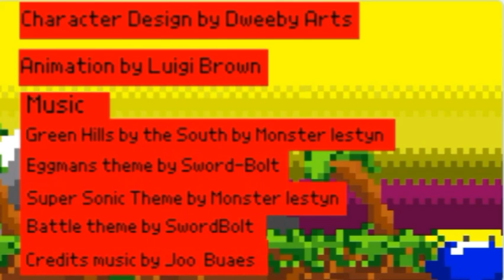Sonic and Tails Chaos: Pilot Episode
Sonic and Tails Chaos is an animation test that stars Sonic, Tails, and Eggman living life before the duo chase down Eggman. But Eggman has a trick up his sleeve and knocks the two out of the sky, maki g them fall onto an unknown island.

VA:
Sonic Voice: Luigi Brown
Tails Voice: Dweeby-Arts
Eggman Voice: Hahasamian

Green Hills by the South: Monster lestyn
Eggmans Theme: Sword-Bolt
Super Sonic Theme: Monster Lestyn
Battle Theme: Sword-Bolt
Credits Theme: Joo Buaes

This is not in any way affiliated with SEGA© or Sonic Team, all Characters from Sonic and Co. are properties of SEGA, and this animation is made for the love of the fans.